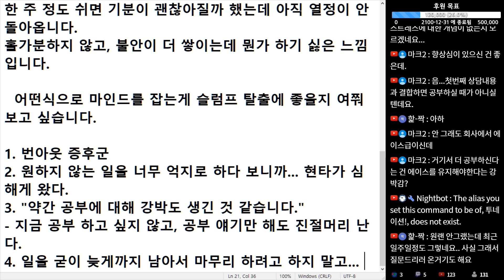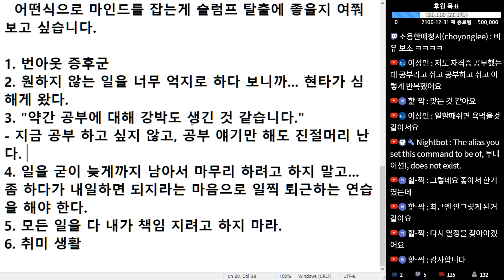(※시청자사연) 요즘 너무 일만 하다 보니 슬럼프가 온 것 같습니다.